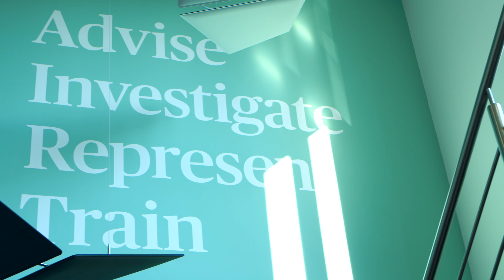Finch Consulting - CHARM Highlights - March 2024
Highlights from our first CHARM meeting of the year.